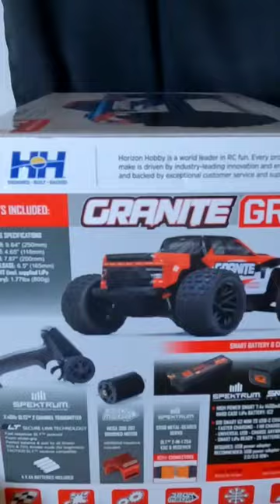Brand New Arrma Granite Grom Unboxing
Brand new Arrma Granite Grom Quick unboxing! Full video soon!